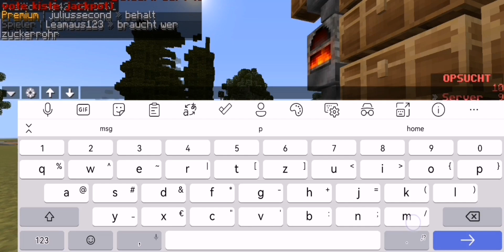Let's Play opsucht Folge 32 Staffel 1 Deutsch